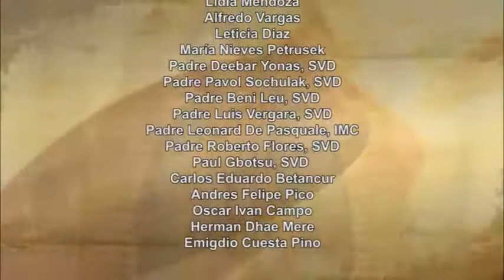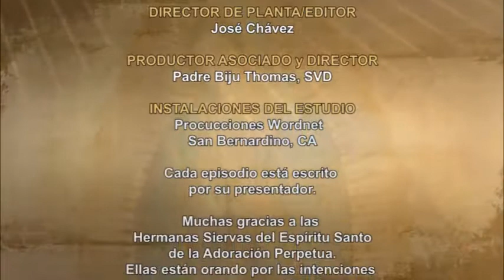Dios te Habla con Guillermo León Rincón Valencia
En aquel tiempo, al entrar Jesús en Cafarnaúm, se le acercó un oficial romano y le dijo: “Señor, tengo en mi casa un criado que está en cama, paralítico, y sufre mucho”. El le contestó: “Voy a curarlo”.